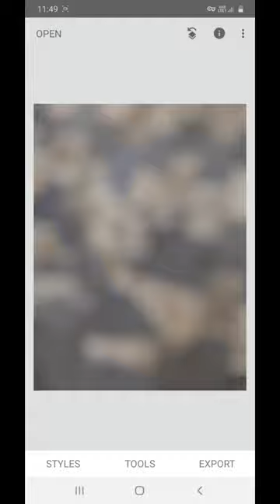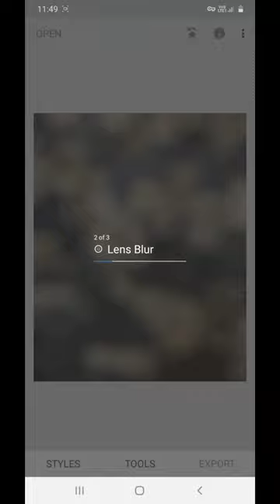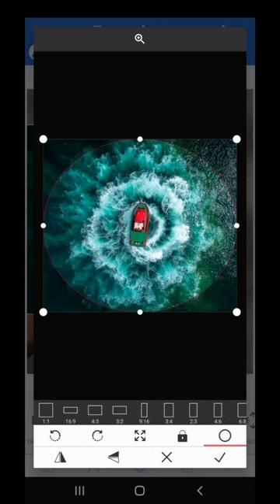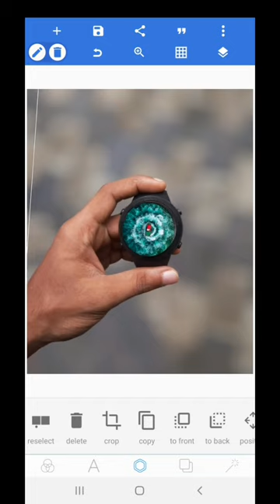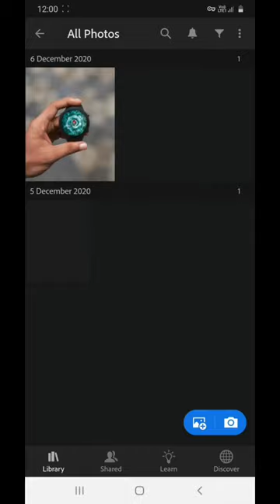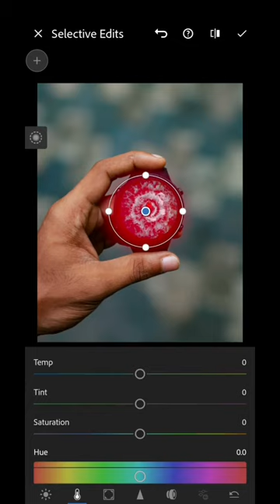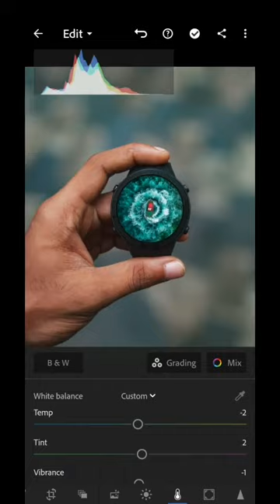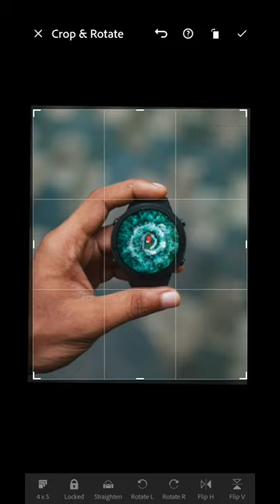EDITING IN PS//WATCH EDITING //LEAR EDITING IN MOBILE.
Photographers record events and tells stories using images. They take pictures of people, places, events, and objects. Photographers often specialize in a type of photography. Portrait photographers take pictures of people in studios or on-site at various locations.
Photo editing is the changing of images. These images can be digital photographs, illustrations, prints, or photographs on film). Some types of editing, such as airbrushing, are done by hand and others are done using photo editing programs like Photoshop, Gimp and Microsoft Paint.
Photo editing is a dynamic job that requires excellent visual, communication, and organizational skills, as well as a strong adherence to deadlines
Editing photographs enables the reproduction, publication, and distribution of all printed images. To be very precise we say that editing occurs by "sorting pictures". To correctly define editing, we say that this is the stage where pictures are chosen as part of a specific photo project.
These are main important